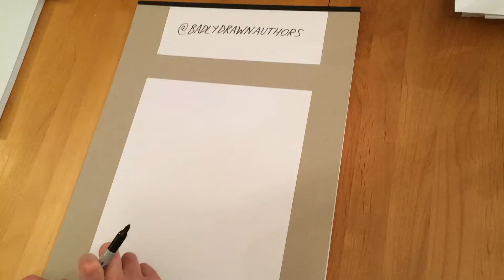Badly Drawn F. Scott Fitzgerald